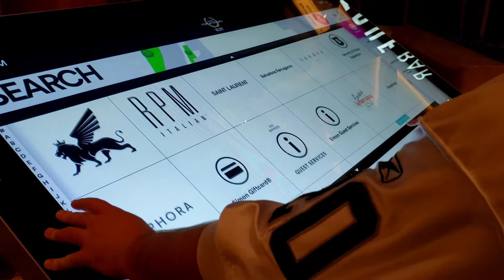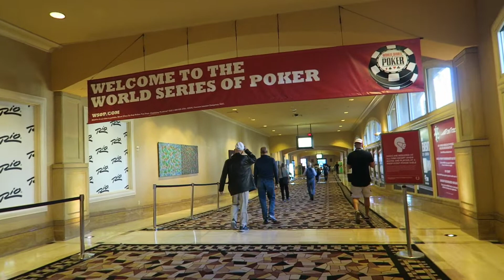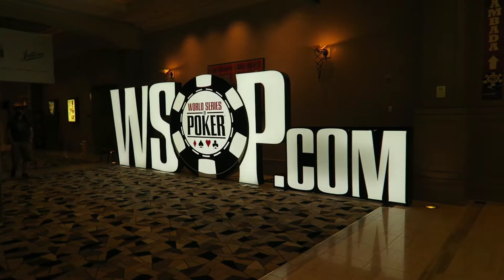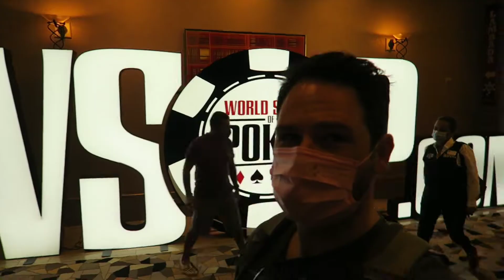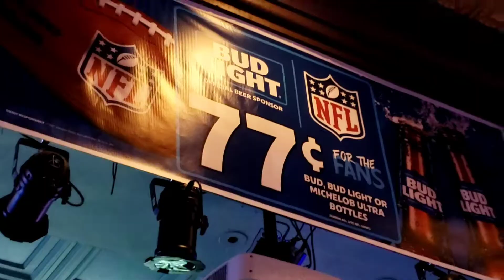Halloween weekend in Vegas - checking out the World Series of Poker!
Spent Halloween weekend in Vegas. Hung out at the WSOP at the Rio and staked my friend Svet in the Colossus tournament. Also wander the strip a bit with my buddy Greg. And capped it off with a really nice sunrise from the plane ride home 🛩